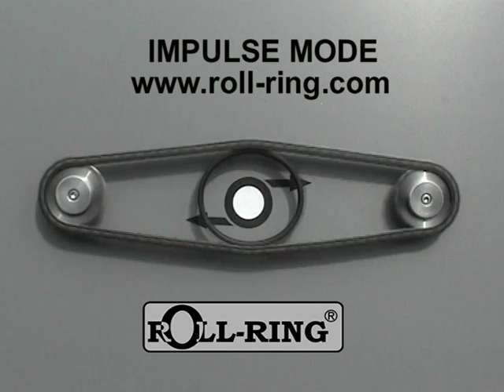ROLL-RING Chain Tensioner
The principle of ROLL-RING chain tensioners is based on two simple effects:
The elastic ring engages with the chain strands and rolls between them in a pre-stressed condition taking up the shape of an ellipse.
The constantly opposing movements of the load and un-load strands cancel each other out, to the "zero sum movement", thereby holding the ROLL-RING in position.

Das Prinzip der ROLL-RING-Kettenspanner beruht auf zwei einfachen Effekten:
Der elastische Ring greift in die Trume des Kettentriebes ein und rollt zwischen diesen im vorgespannten Zustand ähnlich der Form einer Ellipse.
Dabei überlagern sich die stets entgegengesetzten Bewegungen von Last- und Leertrum zur "Null-Summen- Bewegung", also zur Lagesicherung auf der Stelle.